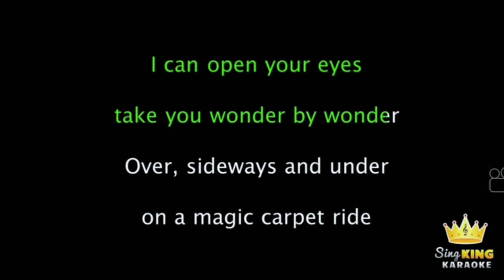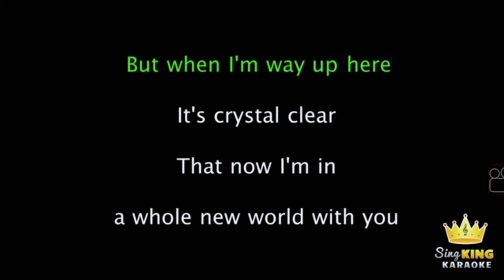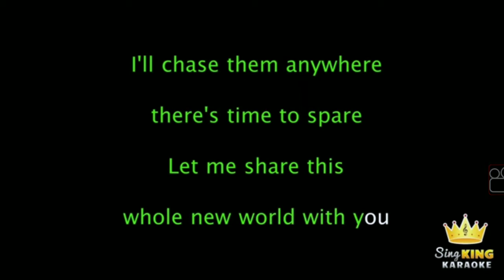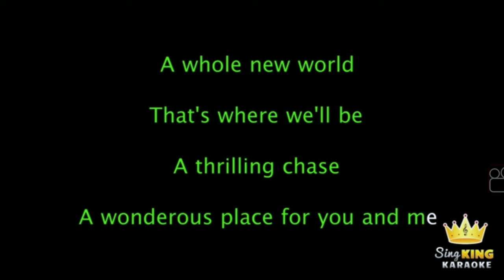23 May 2020